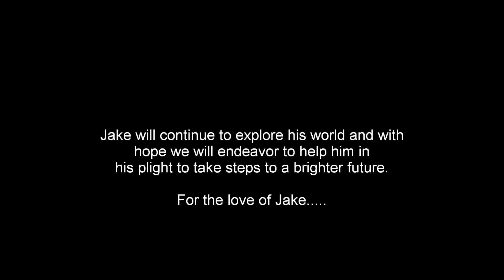jakes journey.wmv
Jake has cerebral palsy, spastic quadraplegic, cortical visual impairment and scoliosis and other associated difficulties. The prognosis for Jake following diagnosis certainly didnt feature the determination and drive to suceed that can be clearly shown here.
Life is for living, a precious gift which should be nurtured . We think less in our lives so that we can feel more!